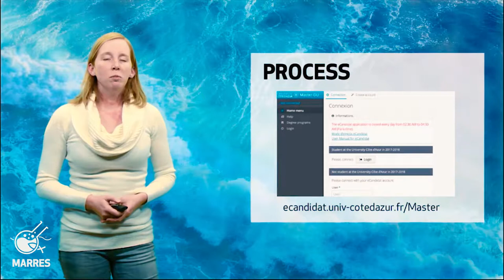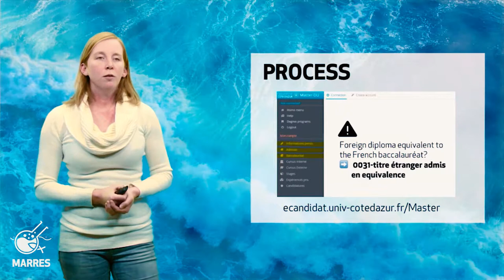MARRES | 4 | Application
Want to become a MARRES student at University Cote d'Azur? Check out how to apply to our international MSc. program with Sofie Vanmaele, academic coordinator at UCA.